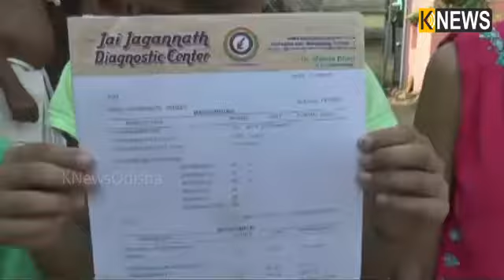ଢେଙ୍କାନାଳ ଜିଲ୍ଲାରେ କାୟା ମେଲାଉଛି ଜଣ୍ଡିସ || Knews Odisha